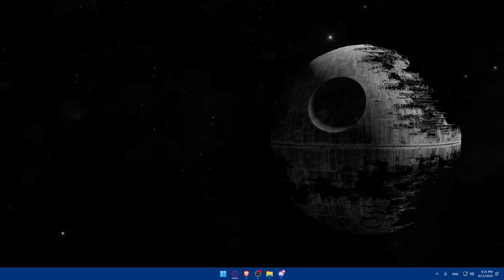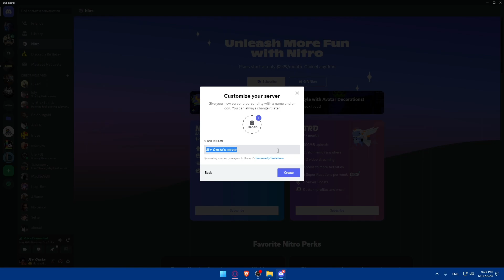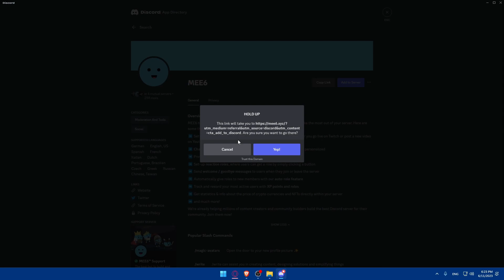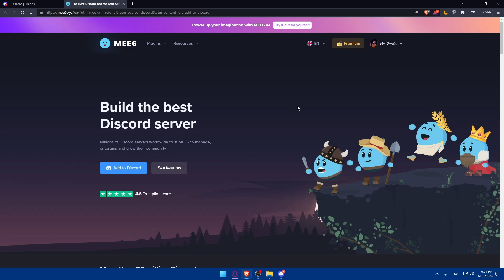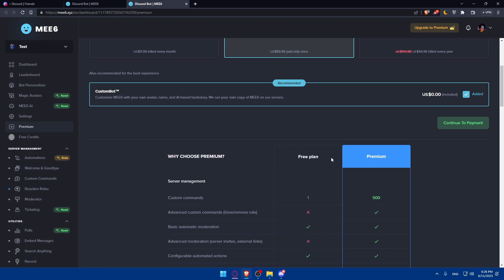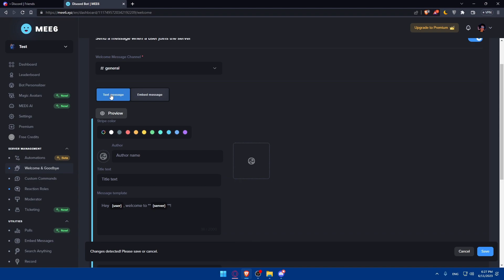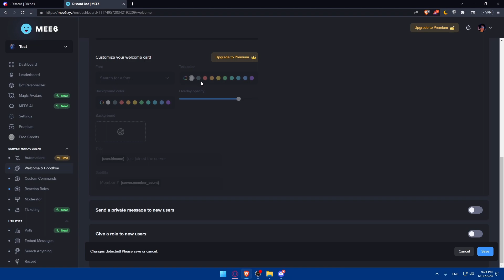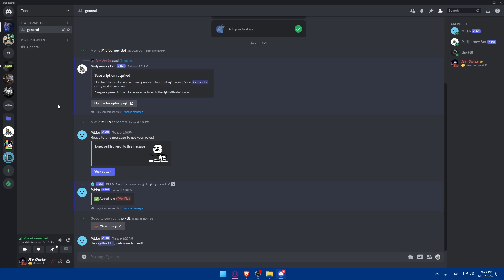How To Add Welcome Bot To Your Discord Server 2025! (Full Tutorial)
Today I show discord server welcome bot,discord,discord bot,discord tutorial,discord welcome message,discord welcome channel,discord bot tutorial